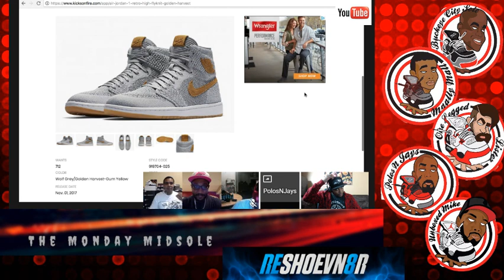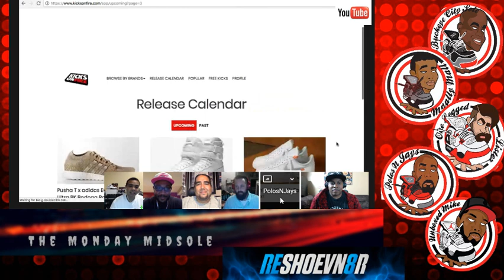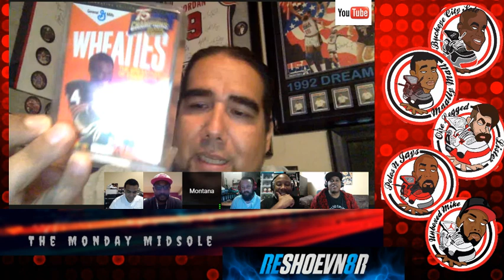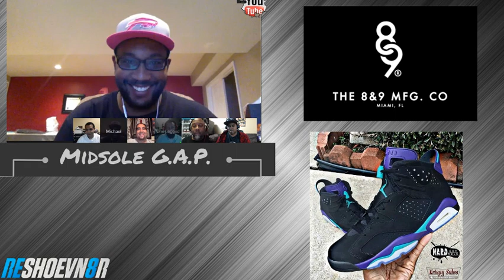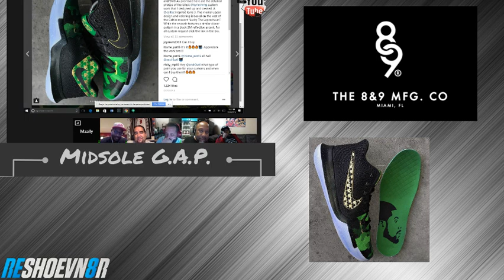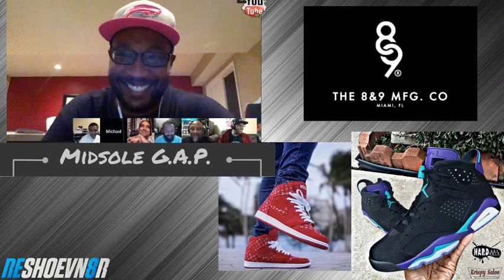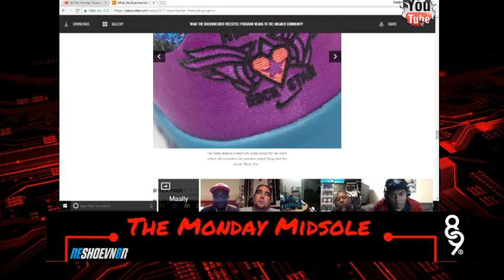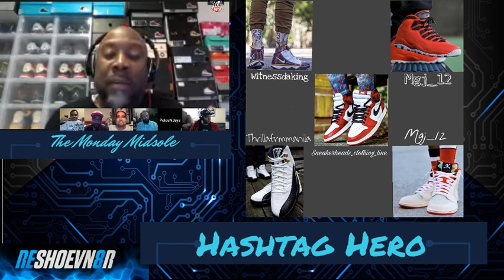The Monday Midsole Ep. 36 Special Guest The Perfect Pair!!!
This episode features Kenny G AKA Perfect Pair!!!

Interview -
Weekly Pickups
Whats coming out this week
G.A.P.
Topic 1-
Topic 2 -
Topic 3 -
Hashtag Hero